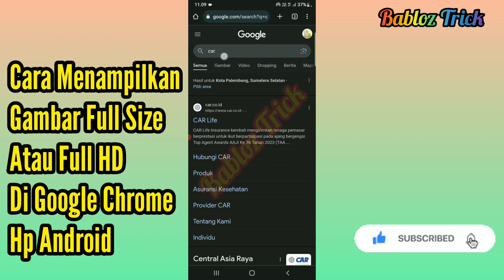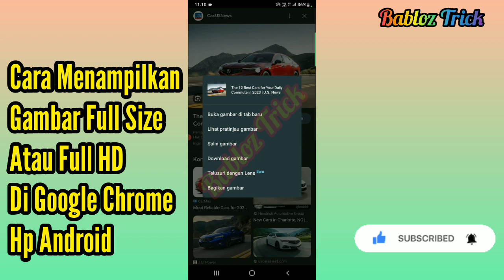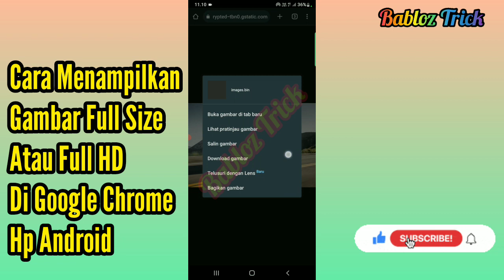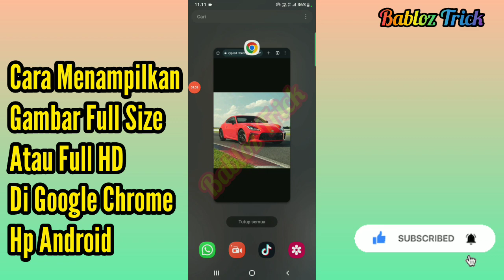Cara Menampilkan Gambar Full Size / HD di Google Chrome Hp Android